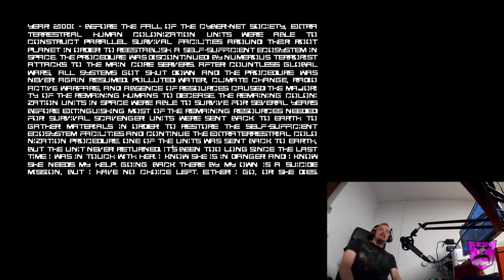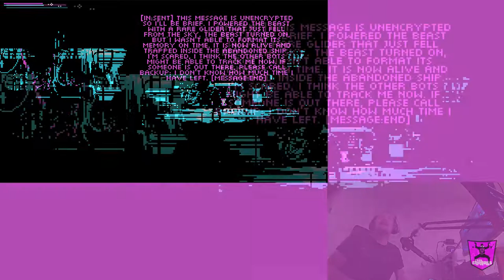Another Worldly - The Eternal Castle Remastered [IBM-Compatible PC]